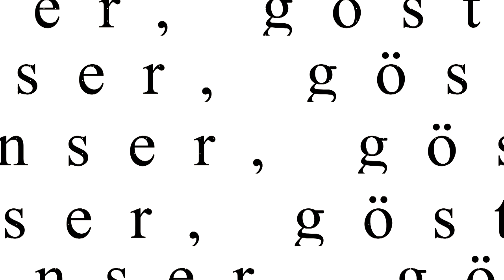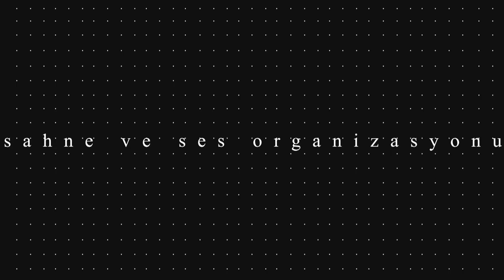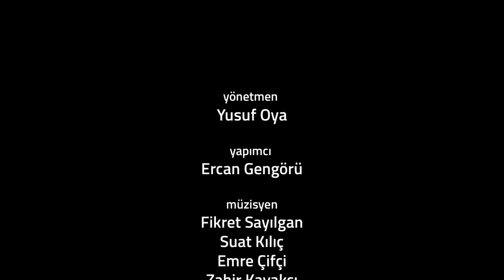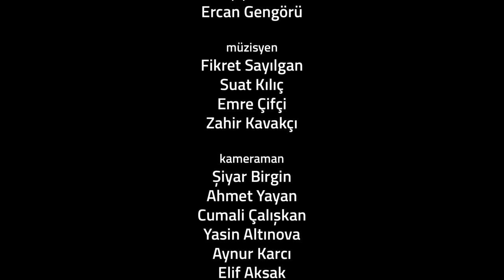Yakup Koçak 2022 - Ma Hê Yêni Show HejaArjin - ŞıvanSerhat 3. Bölüm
İmparator Yakup Koçak - Heja Arjin - Şıvan Serhat